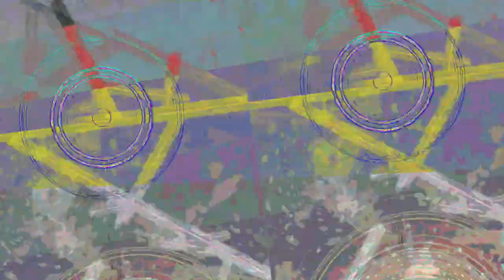[EPILEPSY WARNING] Movie 23 05 17 00h33m54s